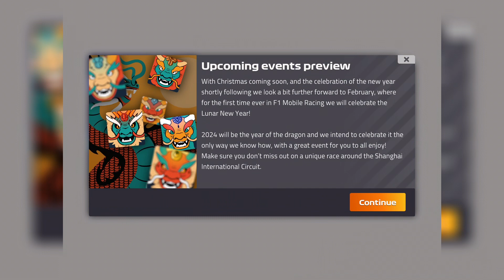Austria Showdown | F1 Mobile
part 3